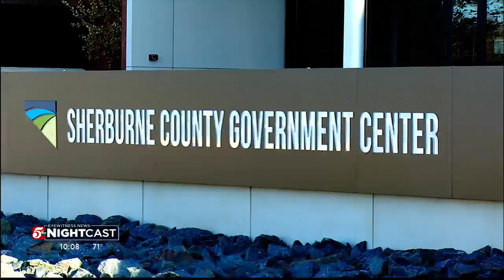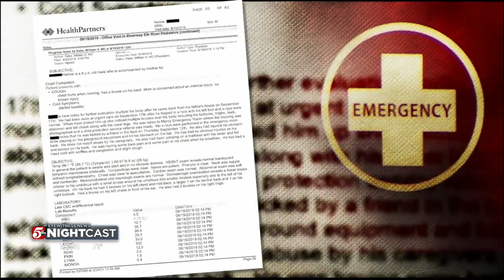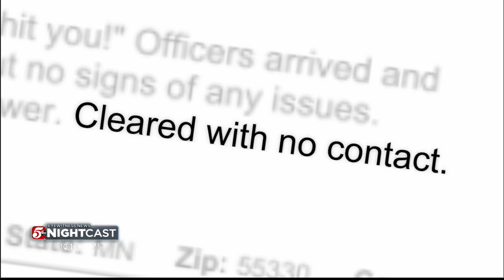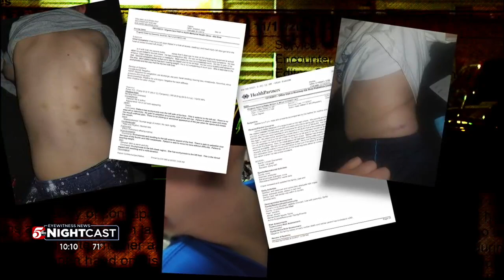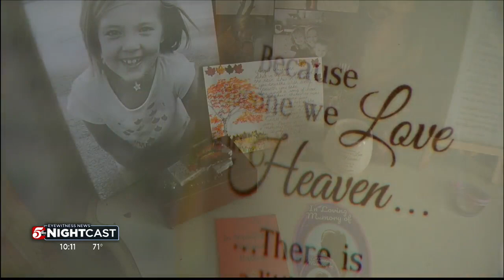A Pattern of Abuse: Investigation reveals warning signs long before 8-year-old's murder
The final days and weeks of Autumn Hallow’s life were torture.

Before pleading guilty earlier this summer to the 8-year-old’s murder, Brett and Sarah Hallow described in grim detail how they starved and beat Autumn to death last year inside their apartment in Elk River where the little girl was frequently tied up and confined to a bathroom.

In court, they also admitted to abusing Autumn’s older brother.

A review of public records, medical reports, photos and recordings obtained by 5 INVESTIGATES shows authorities were aware of abuse allegations in the same household going back more than a year before Autumn was killed.

Those details are now at the center of a $30 million federal lawsuit filed by Autumn's mother, Kelsey Kruse, against Sherburne County Child Protection, Elk River Police and other mandated reporters accusing them of negligence and failing to intervene to protect her daughter.